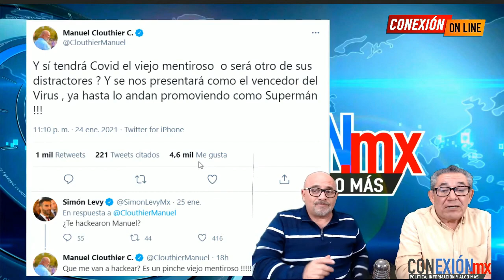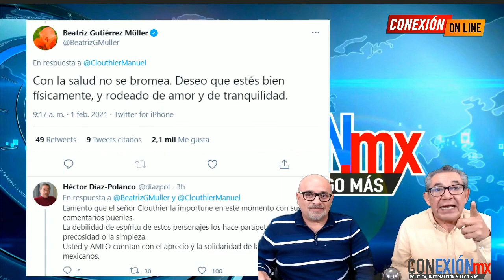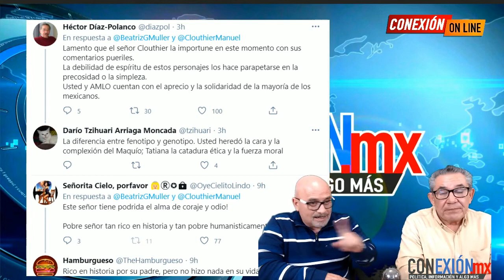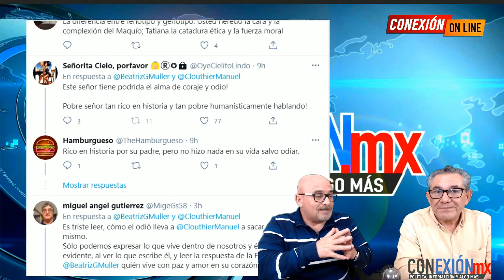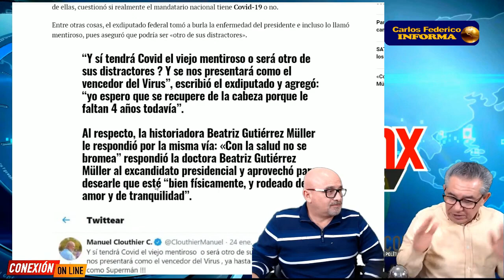INCREIBLE! BEATRIZ GUTIERREZ PONE EL ALTO A PANISTA HOCI CON, PERO LO HACE CON CARIÑO